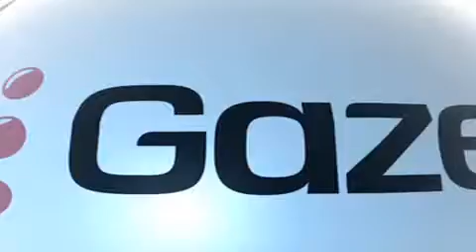Gigantyczny korek na Trasie Siekierkowskiej